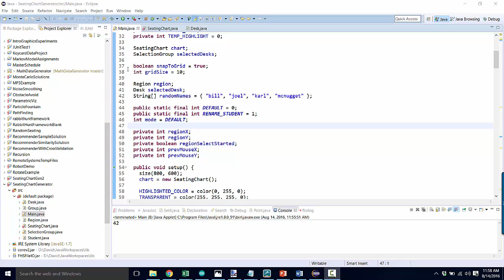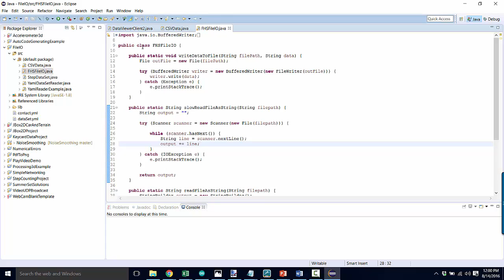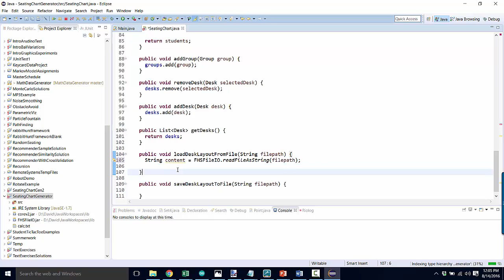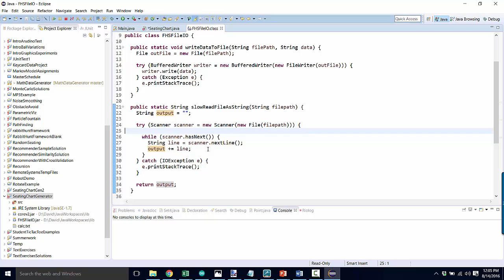Creating and using your own jar files in eclipse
A quick demonstration of how to make a re-usable library in eclipse.